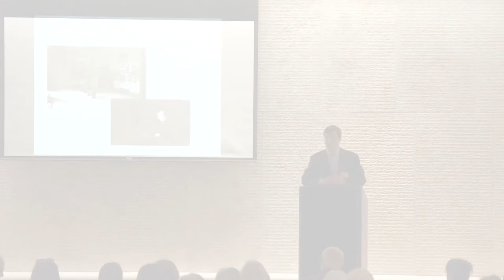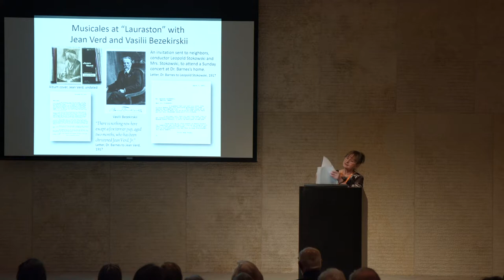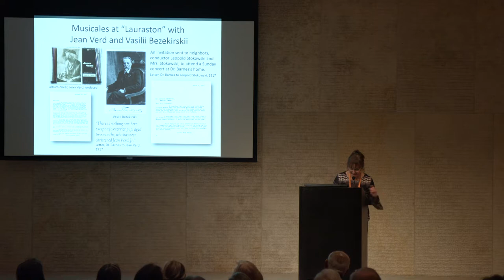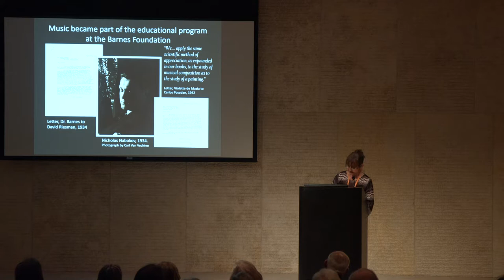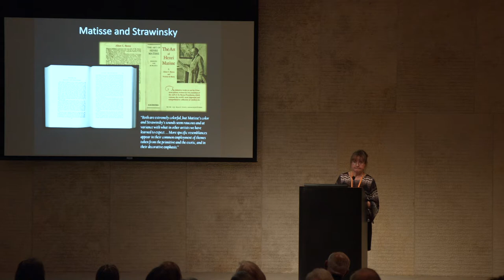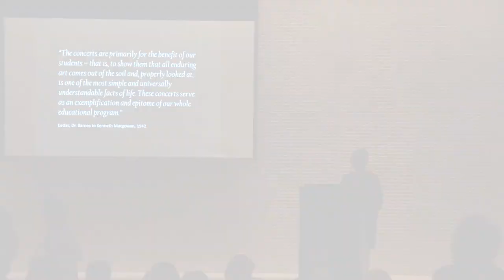Music at the Barnes by Barbara Beaucar